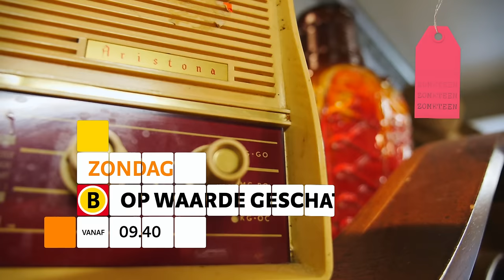Op waarde geschat - Aflevering 9 (29 november 2015)